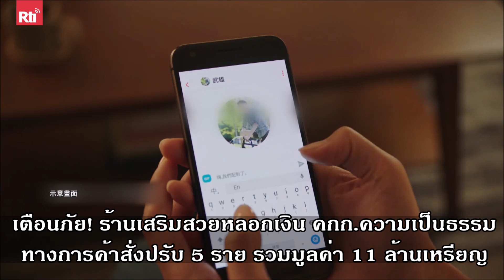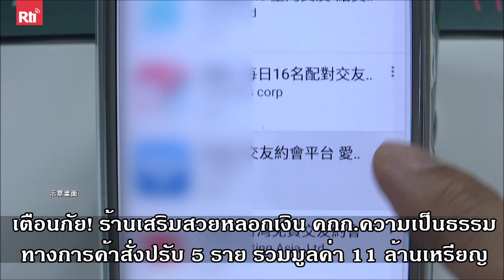【Rti】20231206 ร้านเสริมสวยหลอกเงิน คกก. ความเป็นธรรมทางการค้าสั่งปรับ 5 ราย รวม 11 ล้านเหรียญ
เมื่อไปเดินตามย่านการค้า มักจะเห็นสาวสวยๆ พยายามยื่นผลิตภัณฑ์เสริมความงามให้ผู้คนที่เดินผ่าน เพื่อชักจูงให้ผู้คนเข้าร้านเพื่อขายสินค้าต่อ หลายคนคงคุ้นกับกลยุทธ์เช่นนี้ แต่เมื่อไม่นานมานี้ มิจฉาชีพปรับกลยุทธ์ใหม่ ใช้แอปหาคู่ทำความรู้จัก ดึงดูดและหลอกล่อลูกค้า

     นอกจากใช้แอปหาคู่ ชวนคนมานวดหน้าที่ร้านแล้ว บางครั้งยังจงใจให้ที่อยู่ผิด เพื่อไม่ให้ลูกค้าตรวจสอบรีวิวล่วงหน้า เมื่อลูกค้ามาถึงร้านเสริมสวย พนักงานก็จะพยายามโปรโมทสินค้า ใช้คำพูดหว่านล้อมต่างๆนานา เพื่อให้ผู้บริโภคตกหลุมพราง บางคนถึงขั้นยินดีเสียเงินหลายหมื่นถึงแสนเพื่อซื้อสินค้า

     บางร้านหลอกผู้บริโภคว่า ใช้วิธีทำสัญญาผ่อนชำระเงิน หากไม่อยากใช้ผลิตภัณฑ์แล้ว สามารถยกเลิกสัญญาได้ทันที แต่หารู้ไม่ว่าสัญญาที่ลงนาม เป็นตั๋วสัญญาใช้เงินหรือที่ภาษาจีนเรียกว่า本票 ซึ่งเป็นตราสารทางการเงินที่ทางร้านใช้ฟ้องร้องทางศาลได้ ผู้บริโภคบางคนอ้างว่าสินค้ามีปัญหา ต้องการเปลี่ยนคืน แต่คืนไม่สำเร็จ

     คณะกรรมการความเป็นธรรมทางการค้าต้องเข้ามาแทรกแซง ตรวจสอบร้านที่เข้าข่ายกระทำการฉ้อโกง ส่วนใหญ่อยู่ที่นครไทจง จางฮั่ว เกาสง ไถหนาน  ล่าสุดสั่งปรับแล้ว 5 ร้าน ปรับตั้งแต่ 1 ล้านเหรียญขึ้นไป แต่ไม่เกิน 3 ล้านเหรียญ รวมมูลค่ากว่า 11 ล้านเหรียญไต้หวัน จึงขอเตือนประชาชนทุกท่าน ที่เล่นแอฟหาคู่ หรือรู้จักเพื่อนใหม่ผ่านทางออนไลน์  ต้องระมัดระวังให้มาก อย่าหลงเชื่อ หรือไว้ใจคำพูดหลอกล่อ มิเช่นนั้น อาจถูกฉ้อโกง เสียทรัพย์สินโดยไม่รู้ตัว